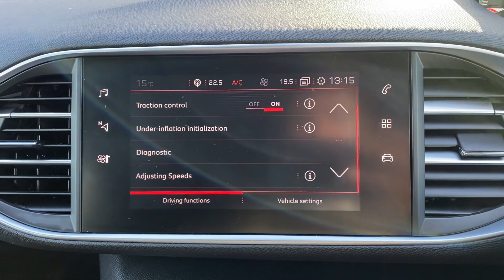KM19ATR Cockpit demo